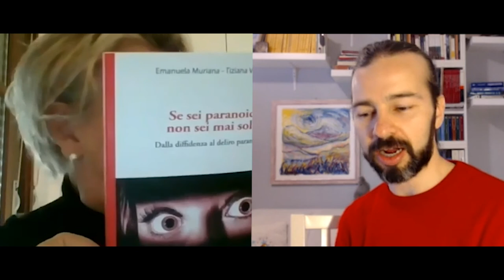Il paziente paranoico: cosa dobbiamo saper fare - Parliamo di Terapia Breve - Emanuela Muriana 4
Con le persone con Disturbo di Personalità Paranoide quali competenze dobbiamo sviluppare?

In questa ultima parte del video con Emanuela Muriana, basata sul suo libro "Se sei paranoico non sei mai da solo" parliamo proprio di cosa può migliorare lo psicoterapeuta per lavorare al meglio con i pazienti paranoici.

"Flavio Cannistrà - Psicoterapia Breve" è il primo canale per psicologi dedicato alle Terapie Brevi.